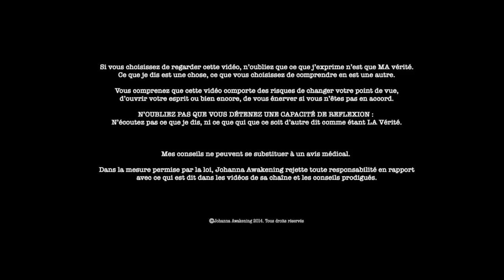Comment Reboot ton cerveau et ERADIQUER TOUTES TES SOUFFRANCES ?